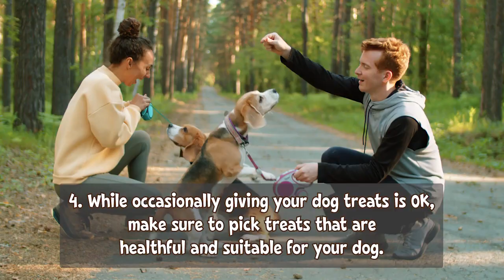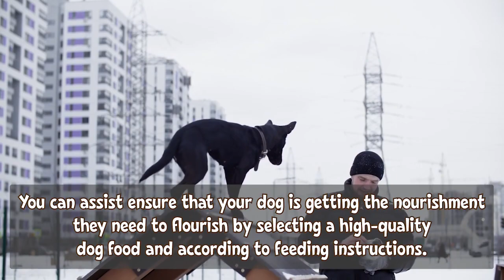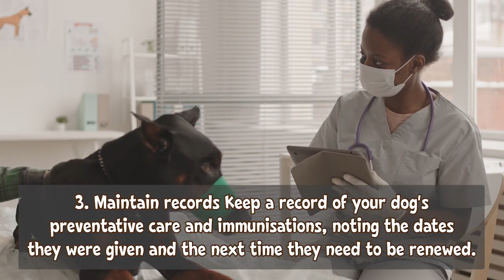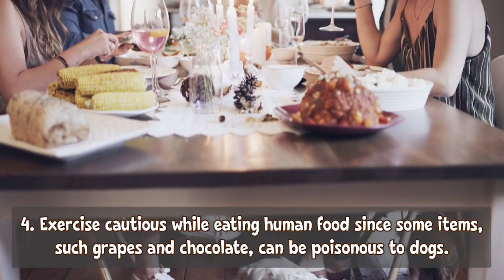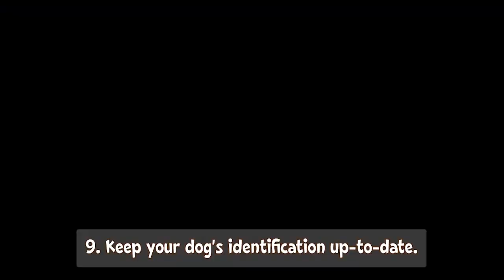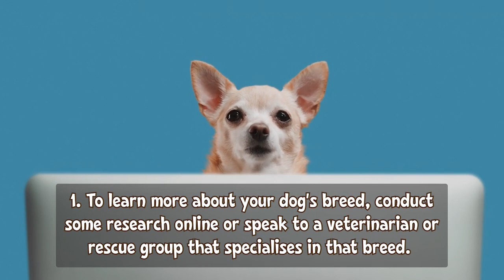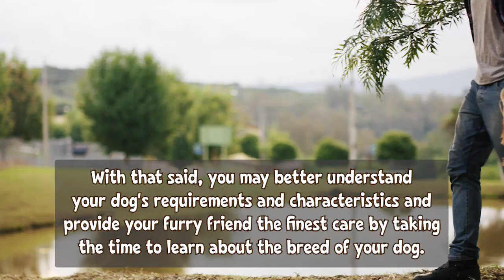10 Things Every First Time Dog Owner Should Know - Part 2 (6-10)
This is a video that elaborates 10 most important things that every first time dog owner should know, covering every aspect of being a responsible and proud pet owner.